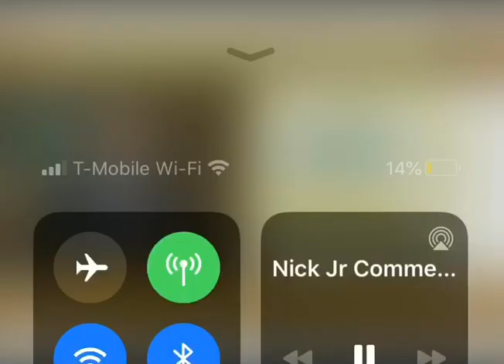Olivia premiere promo 2009